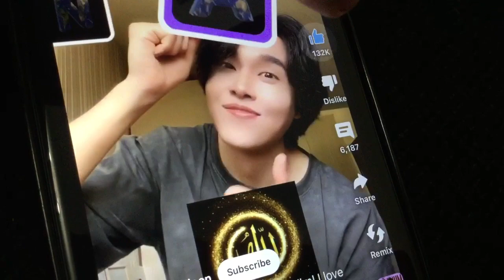I have the power